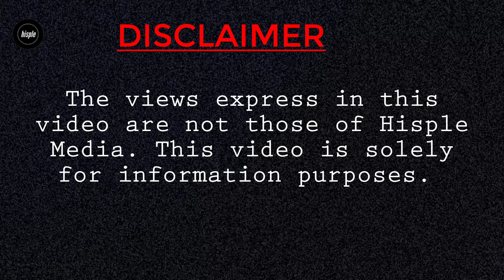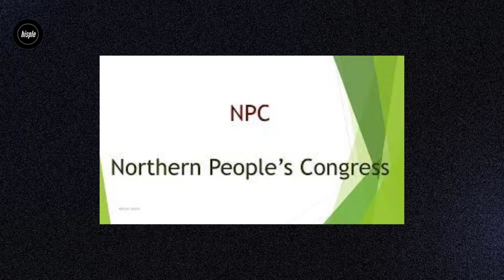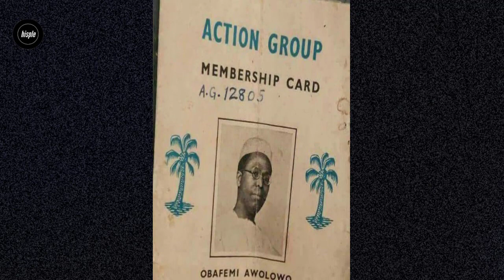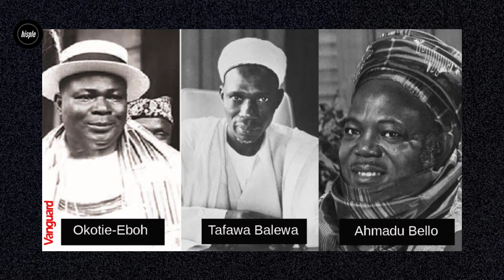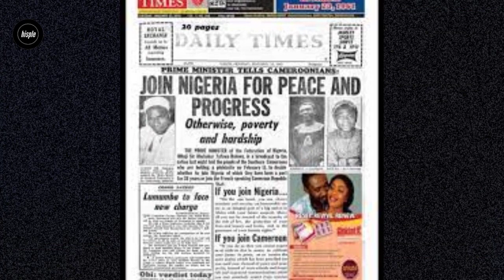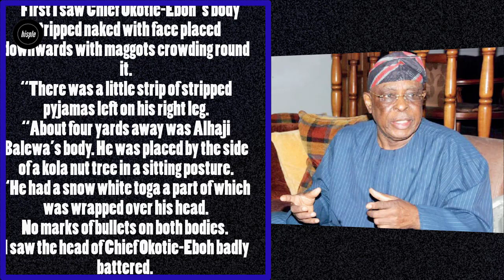Who Really Killed Alh. Abubakar Tafawa Balewa?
Who kill3d Sir Abubakar Tafawa Balewa? The coup plotters of Jan. 15, 1966 or the agents of the government of Maj. Gen.Johnson Thomas Aguiyi Ironsi?
In this video we will take a critical look at the controversial circumstances surrounding the death of the first and only prime minister of the federal republic of Nigeria during the January 15th, 1966 coup led by Maj. Chukwuma Kaduna Nzeogwu.

VIDEO CHAPTERS
00:00 intro (Background story)
00:44 briefly on the January 15, 1966 coup
01:02 who was Alh. Sir Abubakar Tafawa Balewa?
01:26 Alh. Abubakar Tafawa Balewa as Prime Minister
02:49 overthrow and death of Alh. Balewa
03:25 who killed Alh. Abubakar Tafawa Balewa?
06:17 government influenced Balewa's death?
07:16 CTA, disclaimer and next video